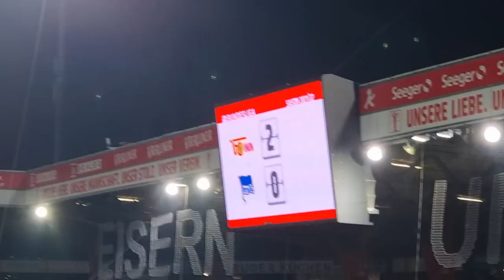Bundesliga Highlight: Derbytime Stadion Vlog: Union Berlin- Hertha BSC: Alle Tore + Highlights...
Stadion an der Alten Försterei 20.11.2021. Union Berlin  - Hertha BSC  2:0...@1FCUnionBerlin @bundesliga @herthabsc